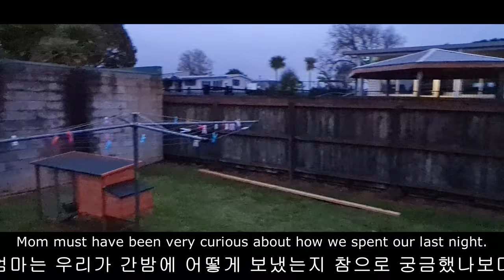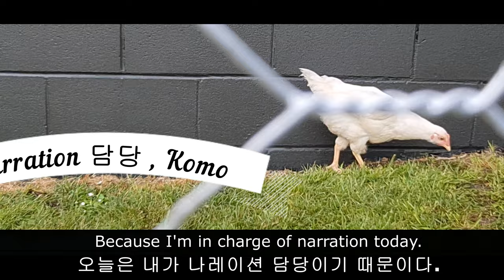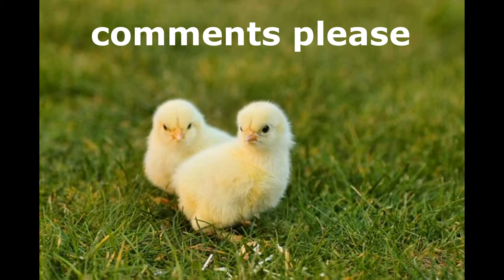# 닭장 만들기 / 도시에서 닭 키우기 / Build a Chicken Coop / Care of Chicken ( Vlog 1)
Kowi Sharon은 채널명이고, 꼬꼬네 뉴스는 뉴질랜드의 가정집에서 닭을 키우는 영상으로 닭장 만들기와 닭 키우기, 울타리를 페인트한 영상을 소개한다.
There is an introduction to a video of raising chickens at a New Zealand home, raising chickens, building a chicken coop, how to make a bigger chicken house, and painting fences.